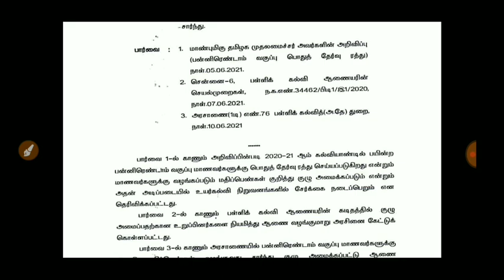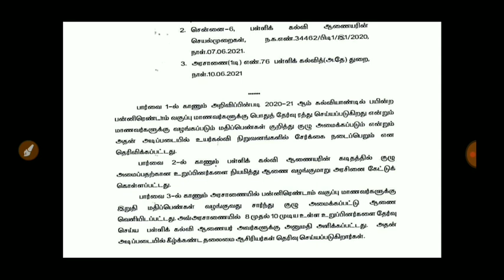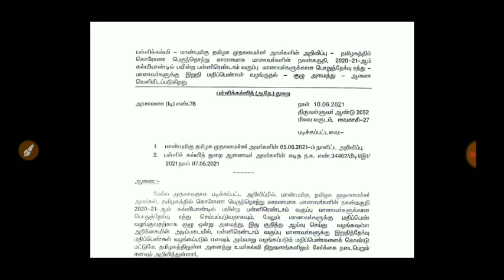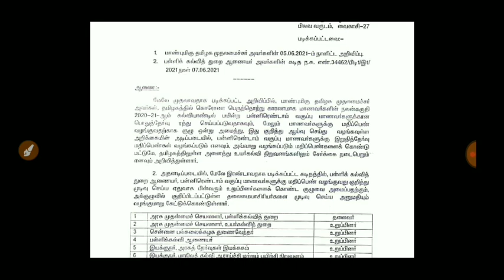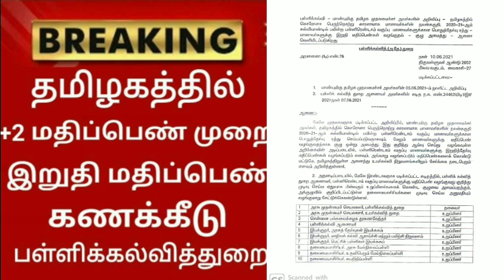TN 12TH STD PUBLIC EXAM MARKS EVALUATION TN EDUCATION DEPARTMENT LATEST UPDATE TN G.O RELEASED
TN 12TH STD ALL PASS STUDENTS MARKS CALCULATION   +2 EVALUATION UPDATE II +2 MARKS GIVEN CRITERIA
TN SCHOOLS REOPEN & TN SCHOOLS STUDENTS ONLINE CLASS GUIDELINES TN SCHOOLS REOPEN EDUCATION MINISTER
TN SCHOOLSREOPEN LATEST UPDATE TN SCHOOLS REOPEN TN EDUCATIONMINISTER LATEST UPDATE II SCHOOL REOPEN

TN COLLEGE REOPEN 2021-22 TN COLLEGE REOPEN OFFLINE CLASS UPDATE TN HIGHER EDUCATION MINISTER UPDATE

TN 10,+1 ALL PASS STUDENTS +1 ADMISSION UPDATE +1 CLASS START JUNE 3RD WEEK POLYTECHNIC ADMISSION ??
TN SCHOOLS COLLEGES REOPEN LATEST UPDATE COLLEGE SCHOOL STUDENTS TN GOVT LATEST UPDATE#BREAKING NEWS

TN 11,10TH STD ALL PASS CERTIFICATE LATEST UPDATE +1 10TH STD MARK SHEETS TN EDUCATION DEPARTMENT
TN SCHOOLS REOPEN LATEST UPDATE TN SCHOOL REOPEN REQUEST PARENTS , STUDENTS TN SCHOOLS REOPEN UPDATE

TN U.G P.G COLLEGE & UNIVERSITY EXAM-2021 EXAM CONDUCT JUNE 15TH OR POSTPONE 14 UNIVERSITY UPDATE
TN SCHOOL COLLEGES REOPEN LATEST UPDATE TN HIGHER EDUCATIONDEPARTMENT MEETING UPDATE ICOLLEGE REOPEN
TN 12TH STD MARK EVALUATION METHOD LATEST NEWS +2 PRIVATE CANDIDATE ALL PASS REQUEST +2MARKS UPDATE

UPDATE#BREAKING

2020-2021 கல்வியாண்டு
1 முதல் 8 வகுப்பு மாணவர்கள் அனைவரும் தேர்ச்சி

TN 12TH STD PUBLIC EXAMINATION-2021 LATEST UPDATE 10TH STD ALL PASS STUDENTS MARKS UPDATE#BREAKINGTN 12TH STD PUBLIC EXAMINATION-2021 TN +2 EXAM PATTERN CHANGE STUDENTS HAPPY NEWS MINISTER UPDATE
TN 12TH STD PUBLIC EXAM-2021 +2 PUBLIC EXAM JULY AUGUST MONTH & REEXAM TIME TABLE RELEASE JUNE 1St
TN 12TH STD PUBLIC EXAMINATION-2021 SEPTEMBER TN EDUCATION DEPARTMENT UPDATE BREAKING NEWS JUST IN

##12TH STD PUBLIC EXAM-2021 TN EDUCATION DEPARTMENT STUDY MATERIALS-2020-21
AllSubjects